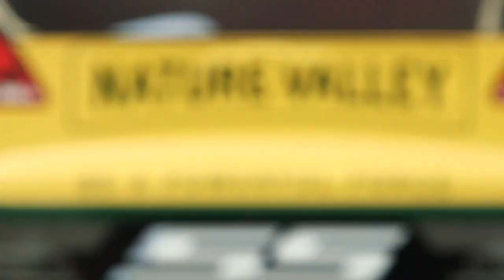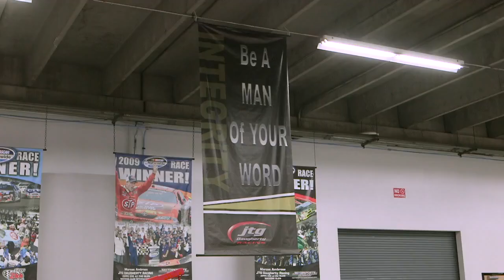Allmendinger reflects on a 'rough' 2017 season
AJ Allmendinger sat down with NASCAR.com to reflect on the ups and downs of his 2017 Monster Energy NASCAR Cup Series season.